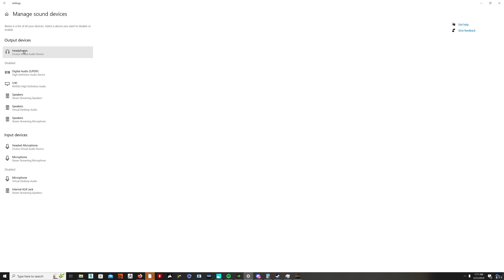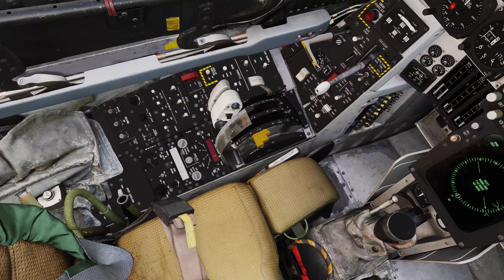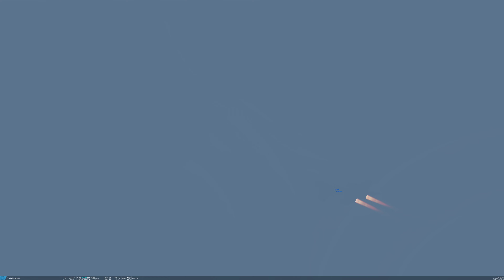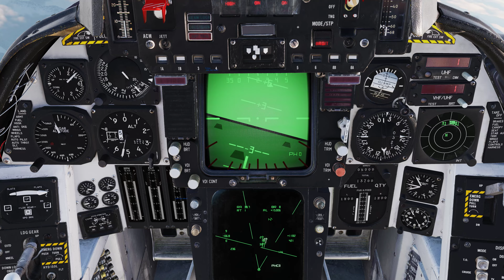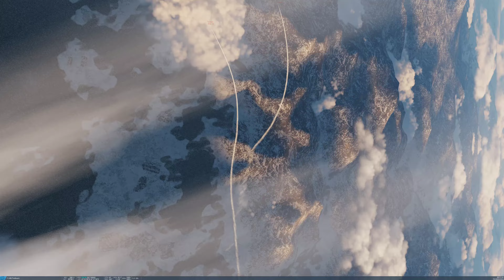DCS VR F14 Phoenix Practice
idk what im doing wrong...